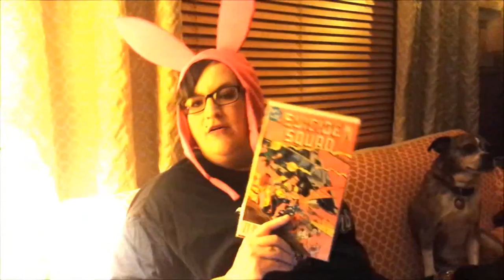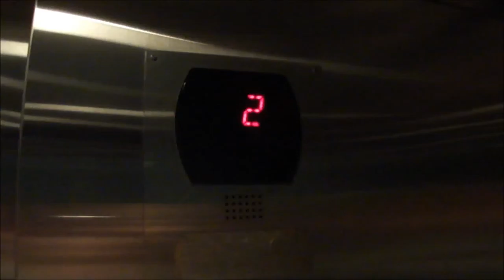bubba loves ed the supplemental episode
we feature
thee fine lines
the itch
and strangefellas
on this magical journey.
we also go to the mall and eat at lindburgs (which is amazing)